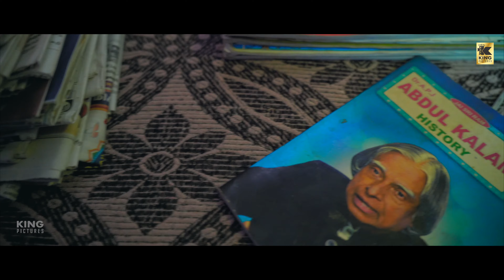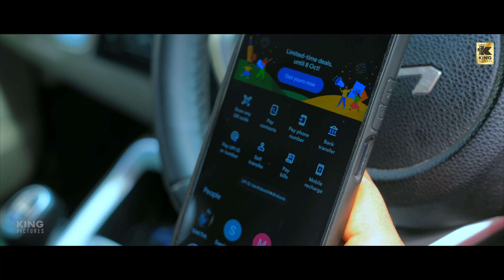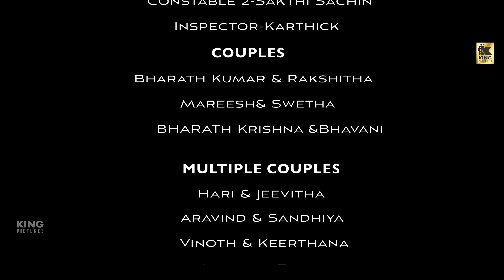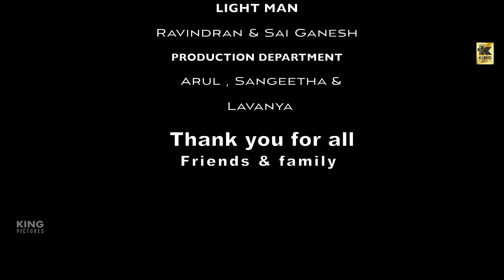சிறு - விளையாடல் Tamil Short Film 2024 | Tamil Comedy Thriller Short Film | By Sakthi Sachin | King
சிறு - விளையாடல் Tamil Short Film 2024 | Tamil Comedy Thriller Short Film | By Sakthi Sachin | King Pictures

In this film, an taxi driver teams up with a tempted couple's and helping them with a mind of
social service

ASST.DIRECTORS
Ajay & Bharath kumar

EDITOR
Hari Karan

Color Dept.Asst
Deepak & Vikram

Grading Designer
Prakash

CAMERA MAN
Kavi Mani

ARTIST
Ramesh
Lakshmi
Srinu
Karthick

MUSIC
SAKTHI SACHIN

Sound Mixer
Raj Kumaran

DUBBING COORDINAR
Vishal.R

Hema & Shalini

PRODUCTION DEPARTMENT
Sangeetha & Lavanya